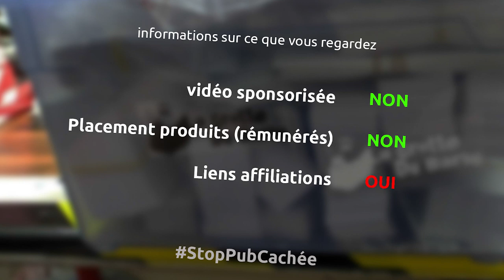des spatules en bois pour la cuisine à partir de chutes de bois - Ep289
et oui cette semaine, j'essaye de réutiliser des chutes de bois bruts que j'ai et qui trainent dans mon atelier pour refaire quelques spatules pour ma cuisine, pour remplacer ceux qui tombent en lambeaux

le matériel
rabot statique ryobi
scie sur table aeg
colle à bois
serre joint wolfcraft
serre joint une main wolfcraft
équerre de menuisier
scie à onglet evolution
scie à ruban leman
ponceuse stationnaire leman
ponceuse excentrique ryobi
papier de verre en rouleau
huile de tournesol